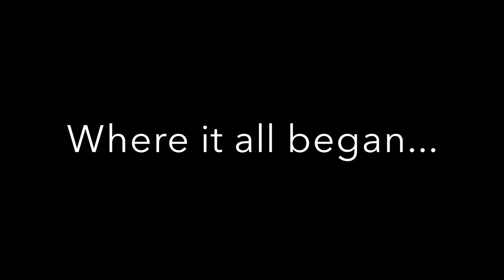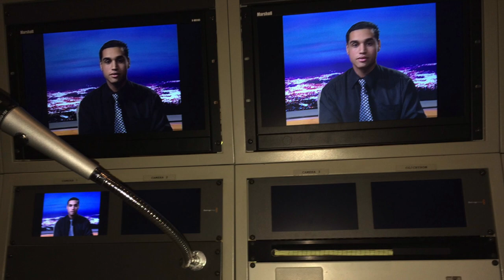CSUSB Local Matters Movie 2014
Local Matters Winter Class of 2014  Movie